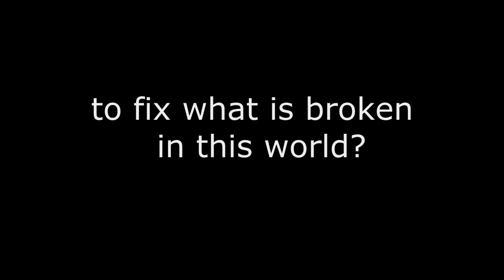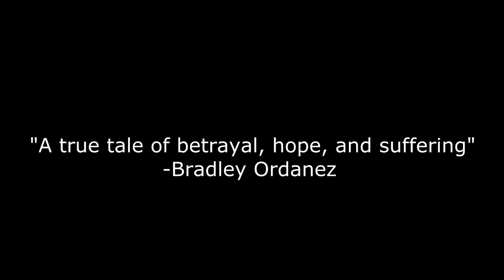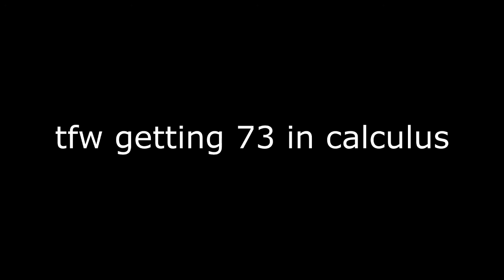"The Tale of Two Split Peas" Trailer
WATCH HERE

montages will come someday, sry fam